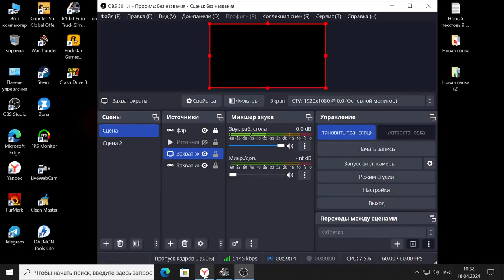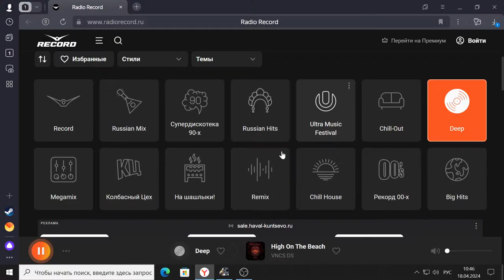Euro Truck Simulator 2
Euro Truck Simulator 2  early springis a heavy truck driver simulator that will delight not only with realistic graphics, but also with an almost endless gameplay. At the moment, this is an ideal option for a pleasant game and an opportunity to simply realize your potential for a pleasant pastime. Ride in big cars, deliver big loads and earn money from it to buy a bigger truck and even open your own personal business. All this is possible in this adventure.